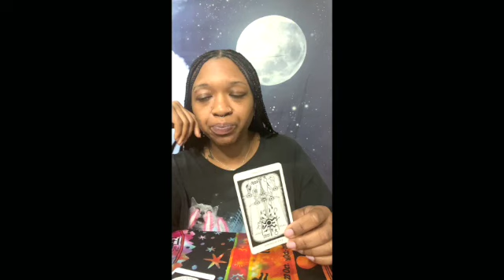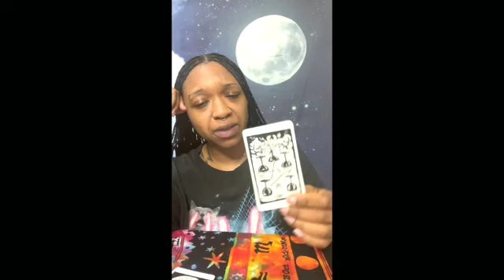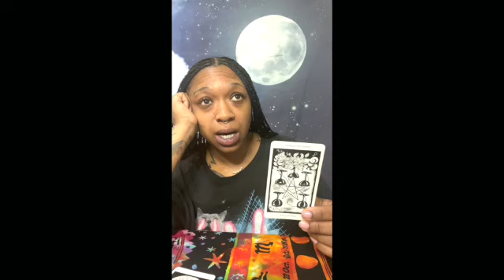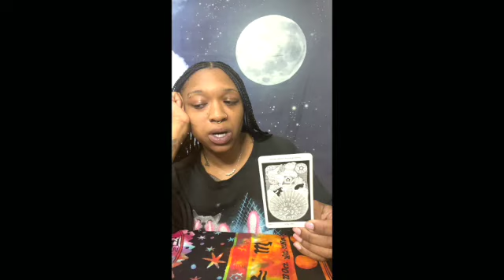Does blueface really love chriseanrock? Celebrity psychic tarot reading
For FREE Promo, send products here:
EUNIQUE DIVINATION
NEWCASTLE DE 19720